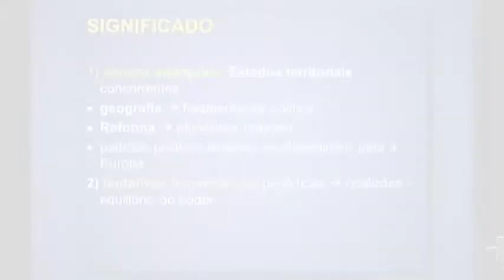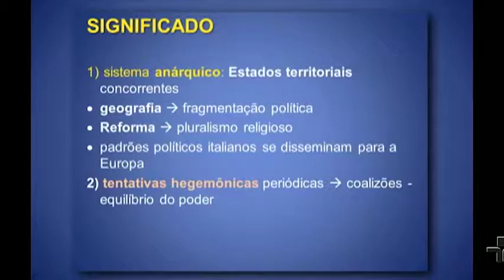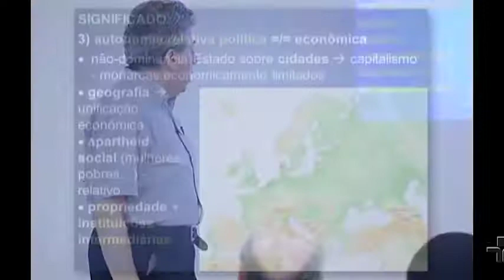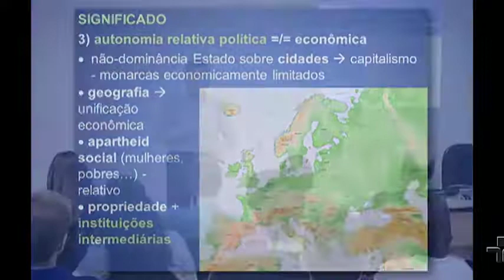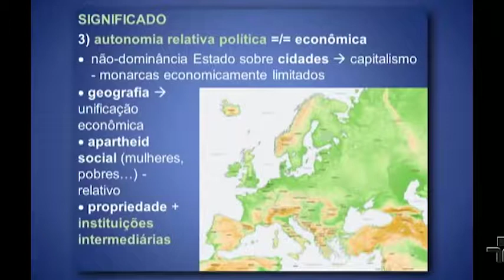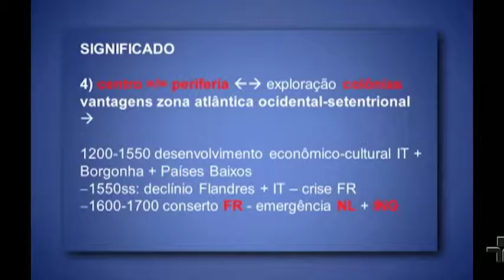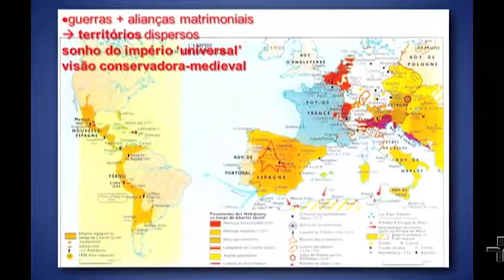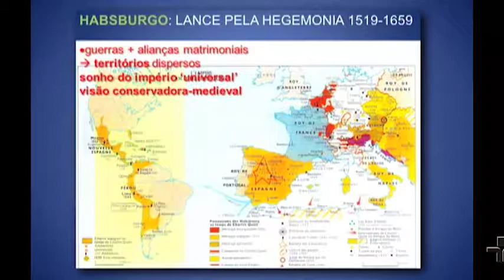1450-1648: Gênese da sociedade internacional europeia (Aula 5, parte 1)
Neste vídeo, o professor Peter Demant apresenta a primeira parte da aula "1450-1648: O longo século XVI - Gênese da sociedade internacional europeia", na Faculdade de Filosofia, Letras e Ciências Humanas da USP.
Essa e as outras aulas da Disciplina História das Relações Internacionais I foram gravadas durante o primeiro semestre de 2013, na USP, pela UnivespTV, da Fundação Padre Anchieta.